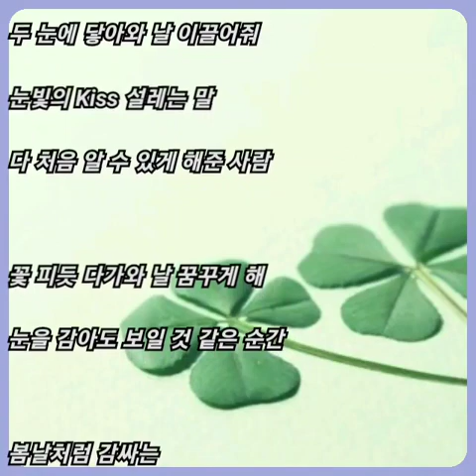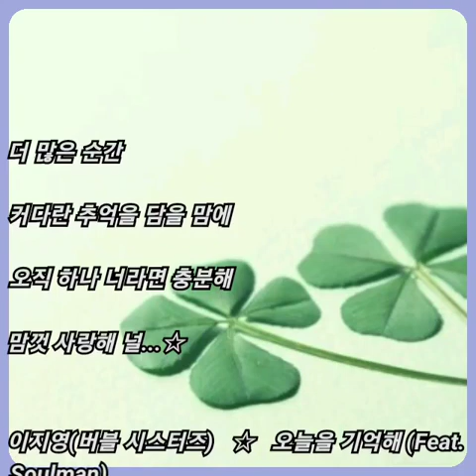이지영(버블 시스터즈) ☆ 오늘을 기억해 (Feat.(소울맨) Soulman)..